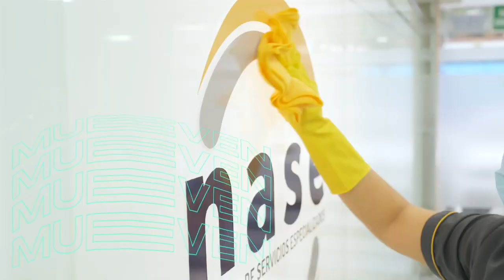DEPORTIVO PEREIR DERROTÓ AL CALI EN PALMASECA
Vea en DEPORTEANDO NOTICIAS las reacciones del técnico del Deportivo Pereira Alejandro Restrepo y del capitán Jhonny Vásquez tras la victoria del Deportivo Pereira sobre Deportivo Cali en la casa de los verdes que no ocurría hace más de 34 años; además lo que prepara Deportivo Pereira femenino para medirse a Real Santander en Floridablanca.